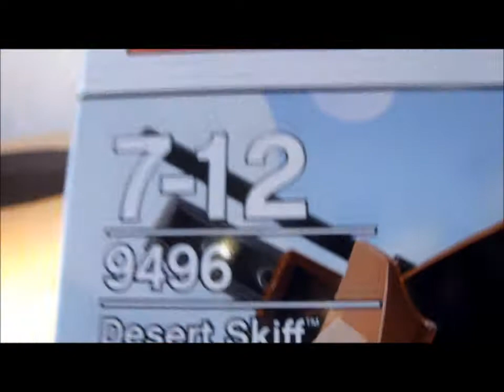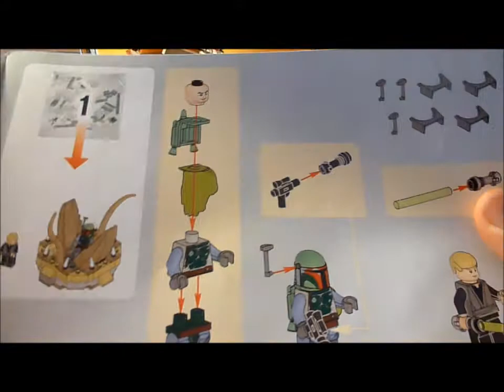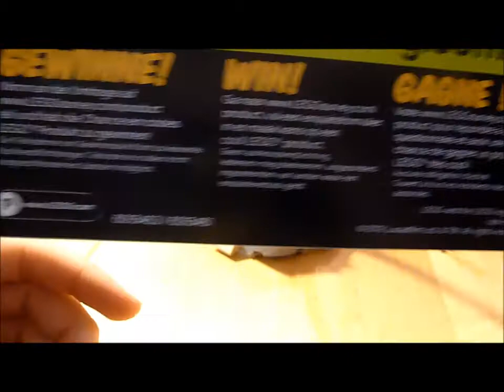Lego Star Wars Desert Skiff Review (HD)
Hallo,
vielen Dank das du mein neues Review geschaut hast!
In diesem Review geht es um das Desert Skiff.

Infos zum Set:

Preis: 29,99 €
Teile: 213
Erscheinungsdatum: 22. Februar 2012 (in Deutschland)
Minifiguren: 4 Minifiguren: Luke Skywalker, Lando Calrissian, Boba Fett, Kithaba

Liebe Grüße und bis zum nächsten mal!